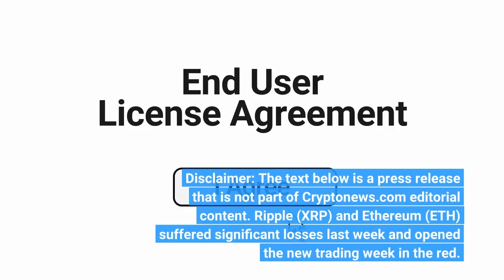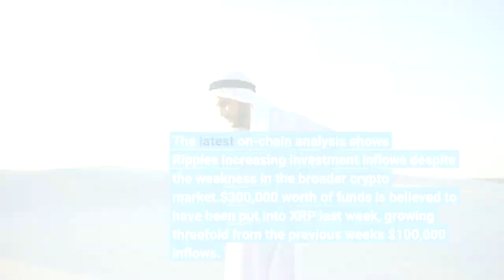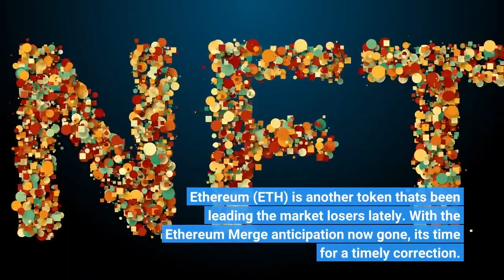Ripple XRP and Ethereum ETH Price Open the Week with Major Losses